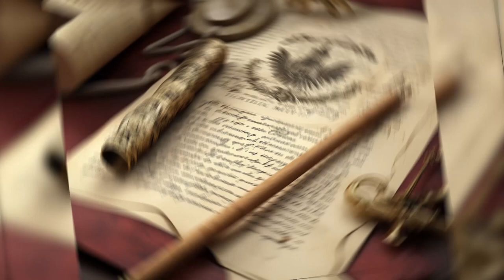The Weirdest Russian Laws | Peter the Great Documentary | History Unvaulted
Ascribed as one of the tallest Tsars in European history Standing at 6 Feet 8 inches! That’s Two inches taller than Michael Jordan!!! Peter the Great, is one of the weirdest and WACKIEST tsars to have ruled Russia. He executed his son, Alexei, who was accused of Plotting against the Tsar  in Russian. In his bid to modernize Russia, he issued a decree that all men should shave their beards , and those who would not do so were required to pay Beard taxes. A Tax against BEARDS??

In today's video we look at VLADIMIR Putin's First Love? : Peter the Great:

On History Unvaulted we use AI to unlock mysteries of the past. We explore little known facts about historical events and figures from ancient times to recent history. Join us as we explore history and unvault the past!

Our channel is inspired by @PeopleProfiles @NuttyHistorychannel @WeirdHistory @Thoughty2 @EpichistoryTv @stellarsagas @stellarsagas @HISTORY @TheLifeGuide @historyonfleek6214